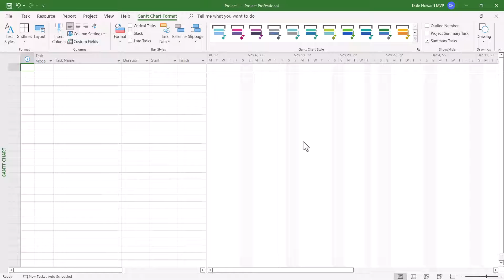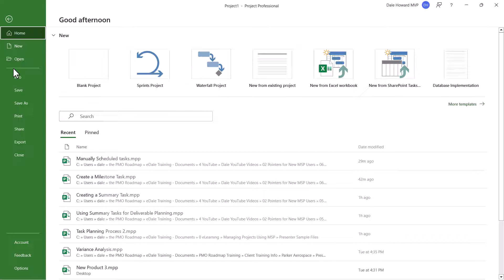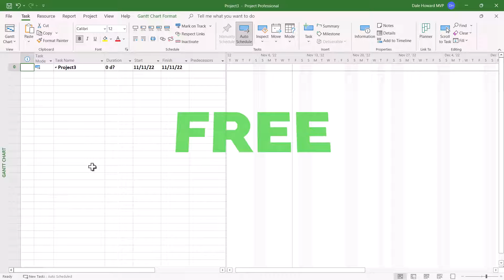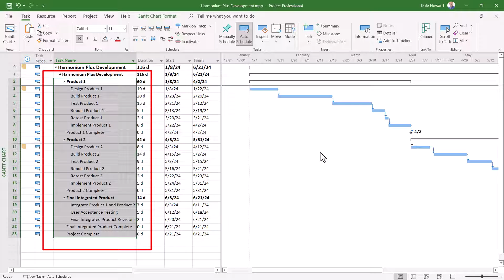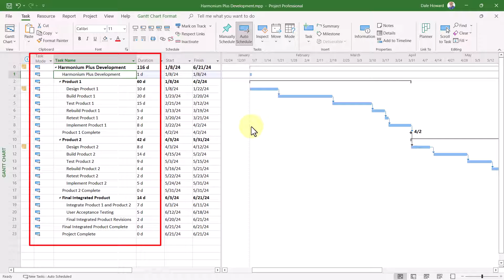Display the Project Summary Task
Are you creating top level tasks to represent your overall project? In this video I'll show you how to create the default Project Summary task.  As a *Bonus* I'll show you how to fix your existing project.

If you'd prefer to read the blog, the step by step instructions are

If you have a topic or question you would like me to create a video about you can submit your questions

To see other people's questions, here's some links for the message boards.

If you're looking for a full course on Microsoft Project, check out my course